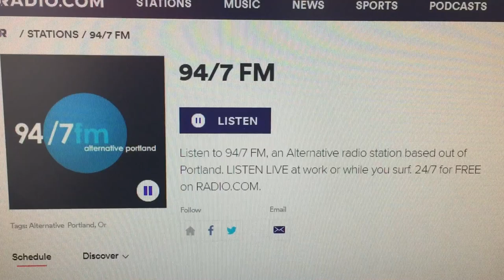KNRK/Camas, Washington Legal ID - January 29, 2021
Serving the Portland metro.